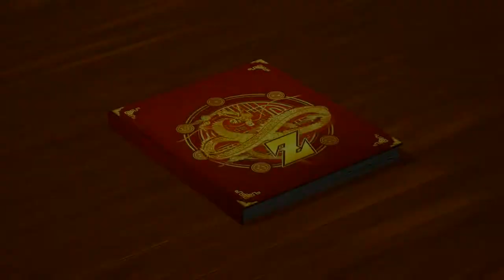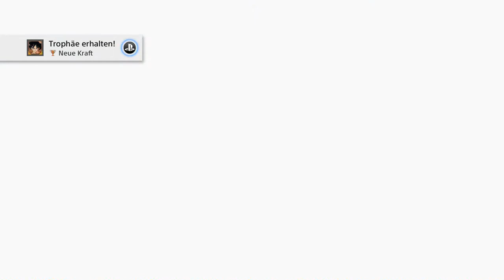#2 Besucher aus dem All - Dragon Ball Z: Kakarot (Blind, Deutsch, Let's Play, Playthrough)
Nicht gut...